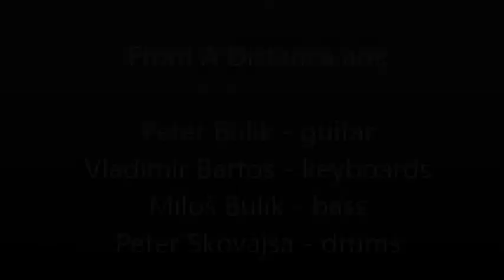From A Distance - Live in Bratislava (2005)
Slovak band From A Distance performing their instrumental music in Bratislava culture house ´DK-Lúky´, 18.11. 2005 as a support for progressive rock band Persona Grata.

From A Distance:
Peter Bulík - Guitar, Composer
Vladimír Bartoš - Keyboards
Miloš Bulík - Bassguitar
Peter Skovajsa - Drums